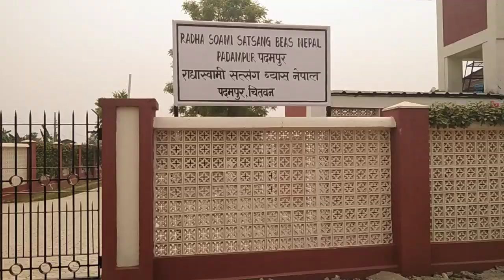Radha Soami Satsang Beas Padampur Nepal ll RSSB Nepal ll RSSB Padampur ll District Chitwan